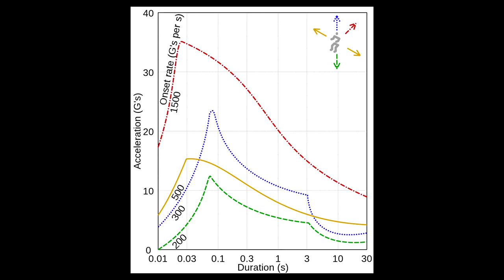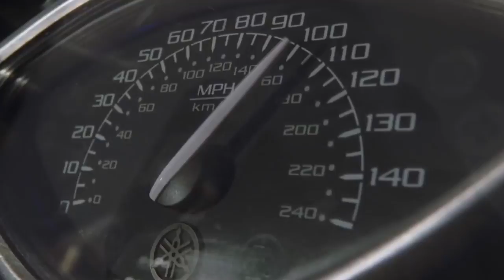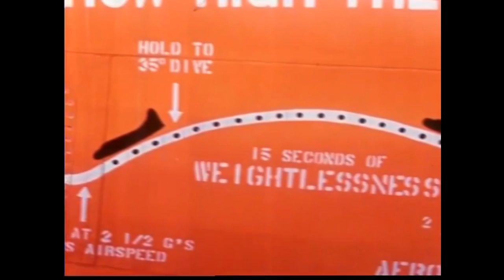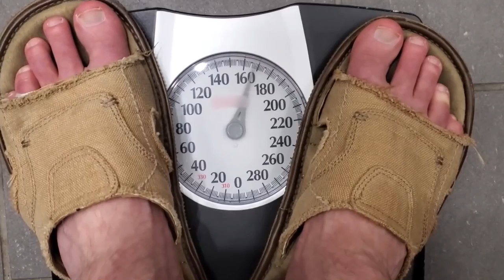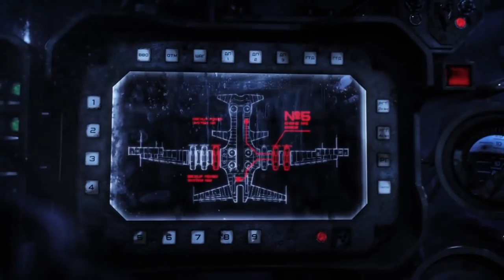New Discovery SHOCKS The Entire Space Industry - Overloading.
♺ DETAILS

Overloading refers to the ability to use a single identifier to define multiple methods of a class that differ in their input and output parameters. Overloaded methods are generally used when they conceptually execute the same task but with a slightly different set of parameters.